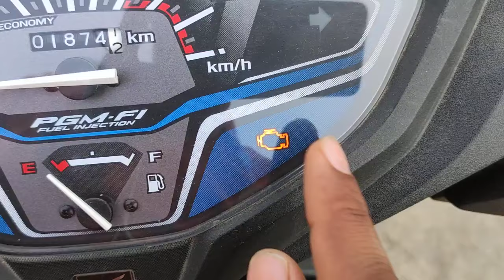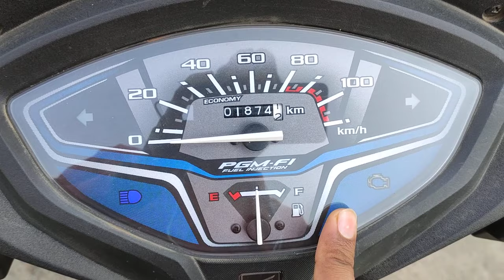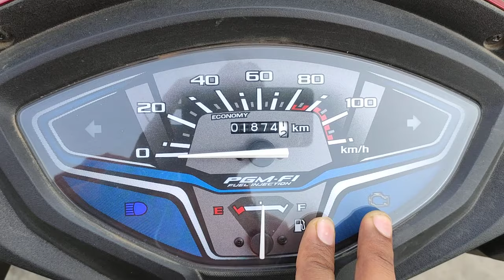Engine Warning Light Activa 6G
Information about Engine Warning Light in Activa 6G.